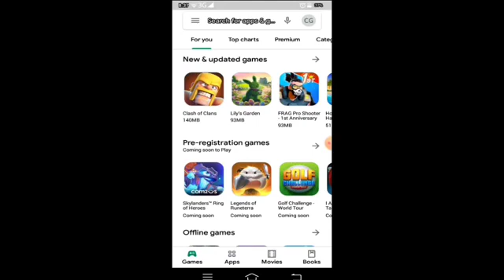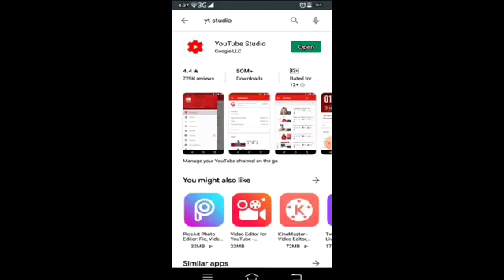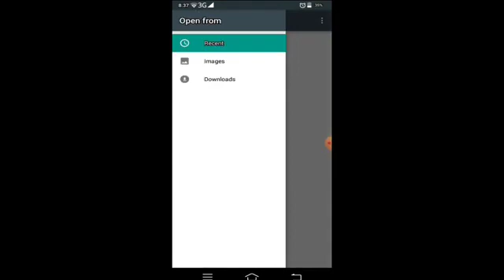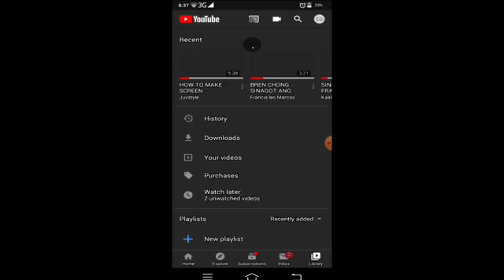PAANO BA MAGLAGAY NG THUMBNAIL SA YOUTUBE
hi guys paaano nga ba I download ang thumbnail sa ating  YouTube channel.

I download lang ang YouTube studio tapos sundin lang ang step para malaman nyo kung paano nga ba maglagay ng thumbnail sa ating video.